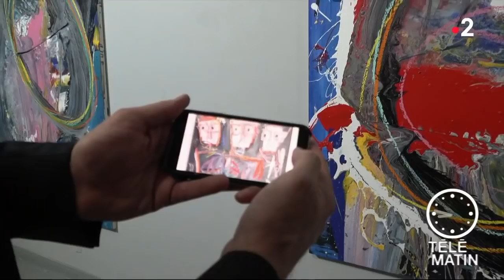U.S News - Olympio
Chroniqueur : Claude Budin-Juteau

Né d’une famille de huit enfants à Lomé au Togo, Olympio s’est découvert très tôt un goût pour la peinture abstraite.

Ayant gagné une carte verte pour les États-Unis, il s’est installé à Los Angeles où il a d’abord été remarqué à Venice Beach, où il présentait ses œuvres dans la rue.
Ses peintures ont été sélectionnées par le salon « Art Basel » à Miami et on le surnomme déjà le « Jackson Pollock africain ».
Claude Budin-Juteau, le correspondant de Télématin aux États-Unis, est allé rencontrer Olympio dans son atelier, à deux pas d’Hollywood.